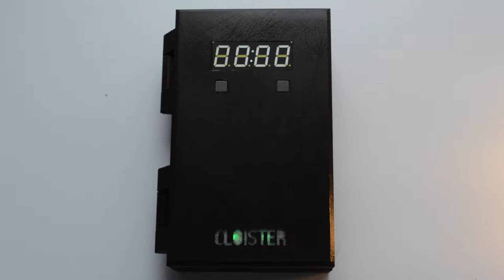Cloister Prototype Demo